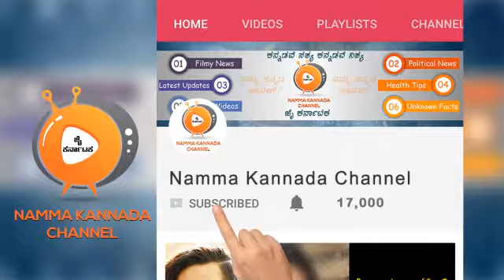ರಸ್ತೆಯಲ್ಲಿ ಕುಮಾರಸ್ವಾಮಿ ಅನ್ನು ನೋಡಿದ ಜನ ಏನ್ ಮಾಡಿದ್ರು ನೀವೆ ನೋಡಿ_HD VIDEO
kumaraswamy,
kumaraswamy wife,
kumaraswamy radhika,
kumaraswamy songs,
kumaraswamy speech,
kumaraswamy videos,
kumaraswamy son,
kumaraswamy news,
kumaraswamy first wife,
kumaraswamy audio,
kumaraswamy as cm,
kumaraswamy age